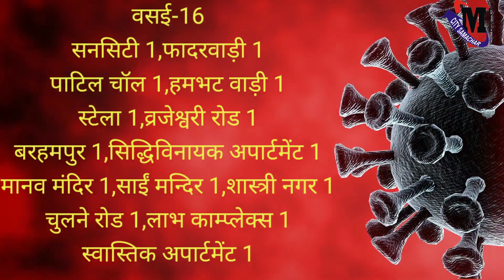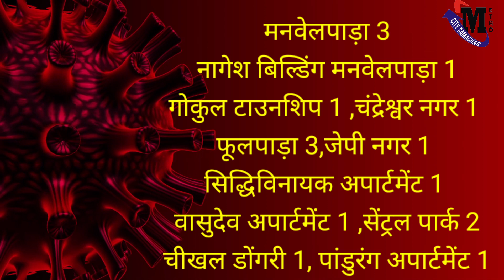Corona Update | Vasai Virar Corona Update News Live Today